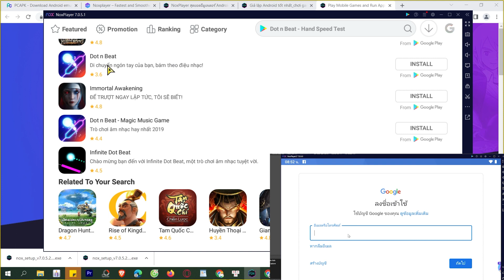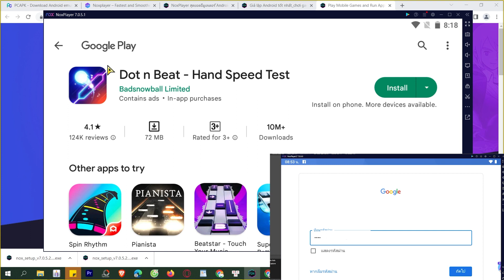Cách tải Dot n Beat - Hand Speed Test trên Máy tính, Laptop Windows tốt nhất 2023 MOD APK PRO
Link tải nè 😘 - Dot n Beat - Hand Speed Test trên Máy tính Windows/ Laptop mượt nhất. 💘 link tải giả lập mới 2023 Nó là một trò chơi rất thú vị, bạn có thể khám phá nó ngay bây giờ

0:00 giới thiệu xxx PC
0:18 hướng dẫn
1:09 cách tải phần mềm giả lập
1:15 cài đặt Phần mềm
1:37 bắt đầu sử dụng
2:03 đăng nhập Tài khoản Google
2:08 mở CH Play Store
2:03 tải apps xxx cho Máy tính
2:25 mở xxx cho Windows
3:02 Trải nghiệm ứng dụng xxx trên PC